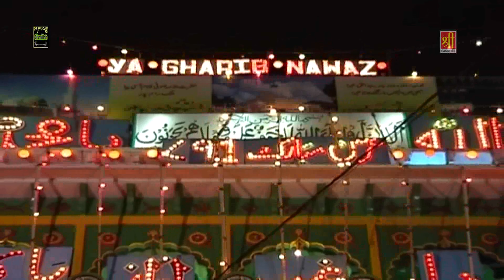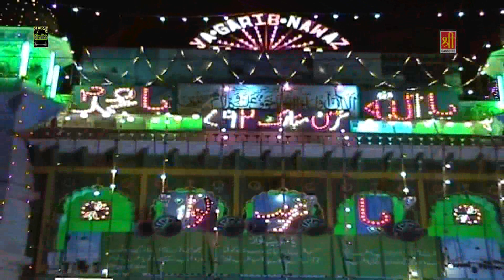Sabse Badi Sarkaar Khwaja | Khwaja Qawwali | Urs Khwaja Garib Nawaz | Ajmer Sharif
70474_Tr4474
Video Name - Sabse Badi Sarkaar Khwaja
Album Name - Sarkar Anguthi Khawaja Nagina
Singer - Khurshid Alam